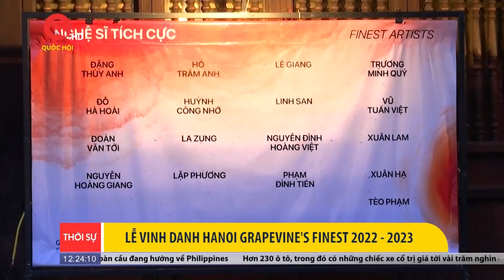Vinh danh các nghệ sĩ, dự án và nhà tổ chức văn hóa nghệ thuật tích cực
Truyền hình Quốc hội Việt Nam | Lễ vinh danh Hanoi Grapevine's Finest 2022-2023 và khai mạc triển lãm The Grapevine Selection đã diễn ra vào tối qua tại Văn Miếu Quốc Tử Giám, Hà Nội. Đây là sự kiện thường niên, nhằm tôn vinh những cá nhân, tổ chức, những dự án, hoạt động nghệ thuật sáng tạo và những nghệ sĩ từ 35 tuổi trở xuống có ảnh hưởng tới cộng đồng, góp phần lan tỏa hơn nữa giá trị nghệ thuật đương đại tại Việt Nam.